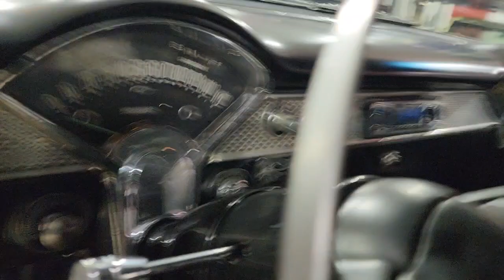1955 Chevy Belair 327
walk round video